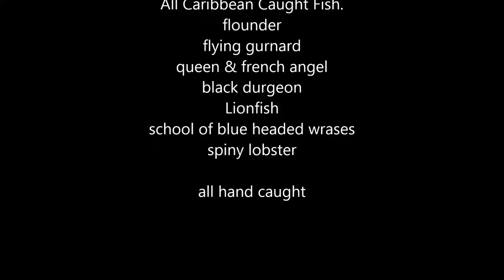2016 "Rock Pool" Aquarium Update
Rock Pool in it's third year.  Trying to make this tank into a bio-tope tank where all life in it is from our local waters here in Trinidad and Tobago.